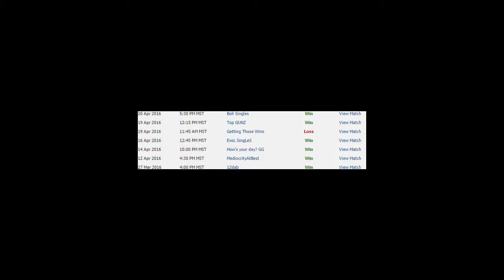Black Ops 3: Solo GameBattles Part 15 - Rage Quit!